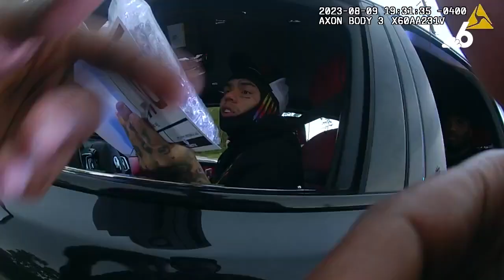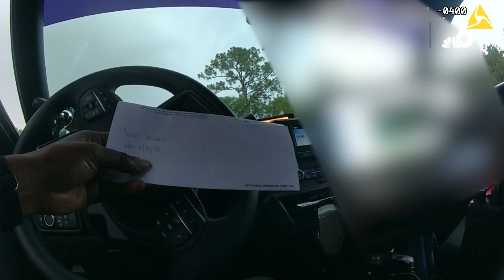Bossie They Just Locked Up Rapper Tekashi 6ix9ine being arrested in florida bodycam Live Footage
tekashi 6ix9ine being arrested in florida New bodycam footage released by the Palm Beach County Sheriff’s Office captured the moment rapper 6ix9ine, also known as Tekashi69, was arrested for failing to appear on charges stemming from a traffic violation.